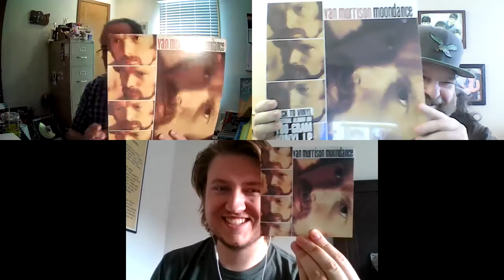Van Morrison "Moondance" - Classic Album Song Ranking with Sam St John and Randall Nelson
This is the fourth in a series of videos that Sam St John and I are doing. We will join forces with a different VC member on a revolving basis. The series will be called "Classic Album Song Ranking"
In this episode we will rank the songs on Van Morrison's 1970 album "Moondance".
Our special guest is Randall Nelson
After we rank all of the songs, we each given the album itself an overall score.

In case you missed our other Classic Album Song Ranking (link below)